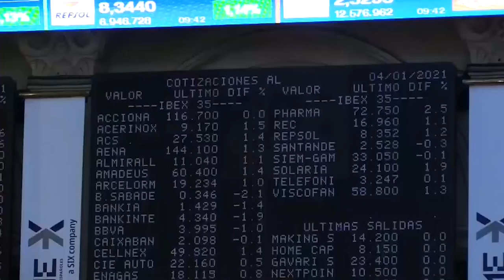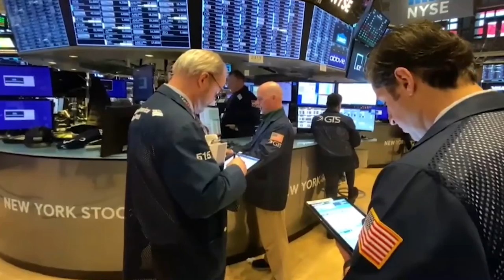El Ibex cierra muy lejos de máximos al temer nuevos confinamientos por el virus